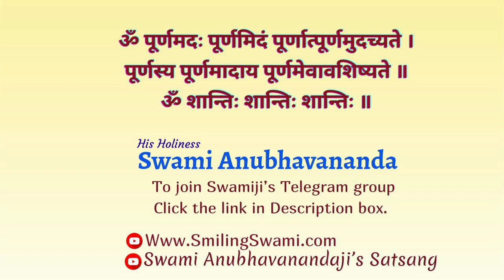1.7 Mandukya Upanishad ( Hindi ) | माण्डूक्य उपनिषद् | Aagama pr.- Talk 7 | Swami Anubhavananda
0:00  Start

15:00 Part-1

30:00 Part-2

45:00 Part-3

59:00 Part-4